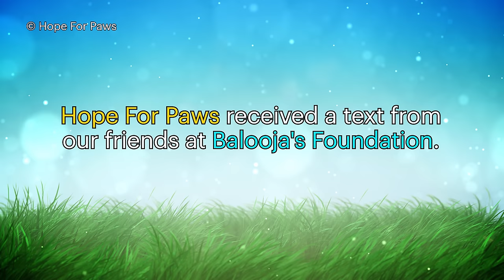Starving, sick, homeless dog's amazing transformation, just in time for Eldad's birthday!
Dino looked like a fossil of a dinosaur - his skin was a mess, his teeth were in terrible shape, and everything changed when a message arrived on the HopeForPaws emergency line. ❤️

Today it is my birthday and seeing Dino like this a few days ago was such a great gift for me - his recovery is absolutely amazing! 😊

Thank you so much for supporting our rescue efforts and for helping us save these animals who wouldn't survive much longer without us.

I hope you will enjoy all of them!

Eldad